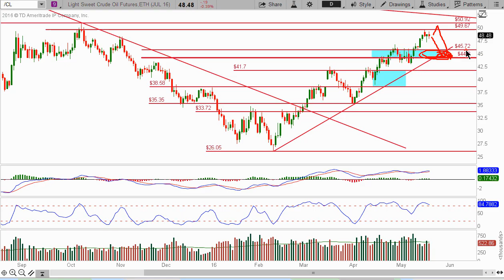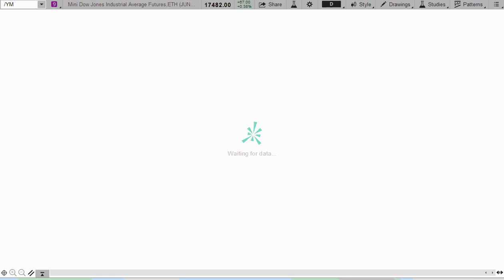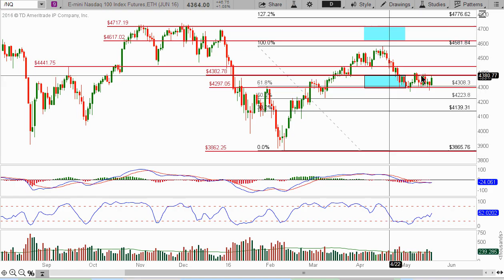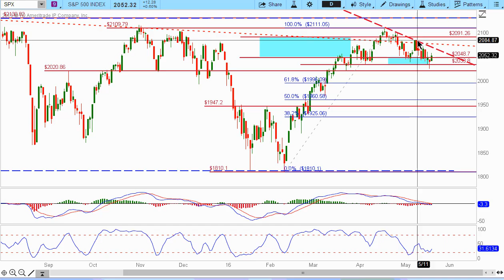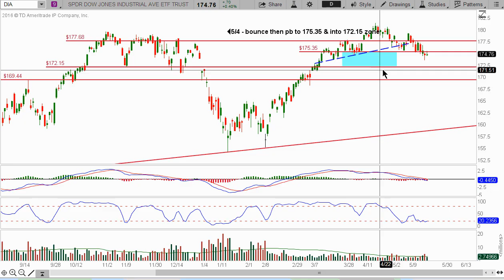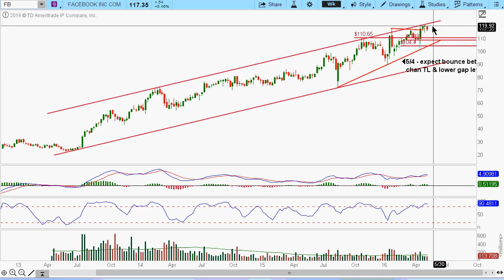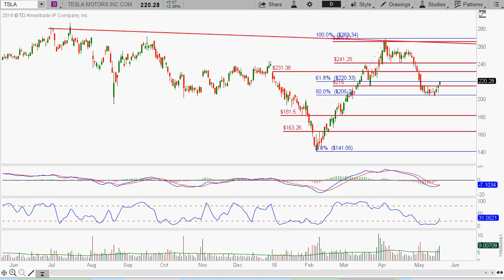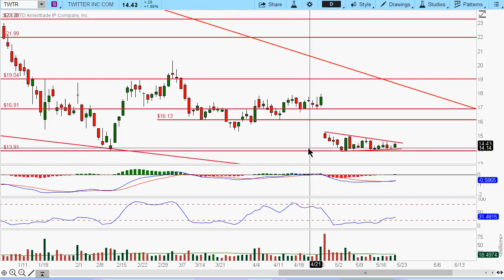Stock Market Review - 5/22/2016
In this video, a review of the market and the momo stocks we have been following, and some possible price action scenarios for the week ahead.